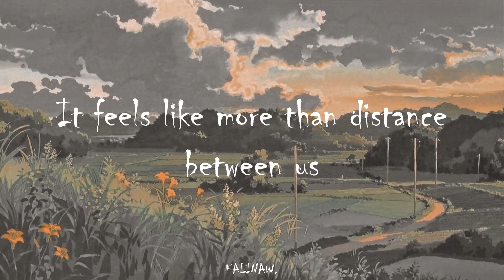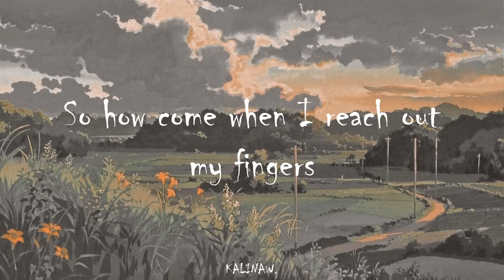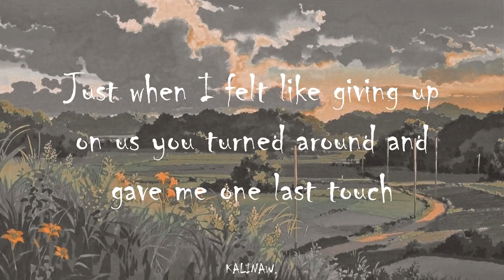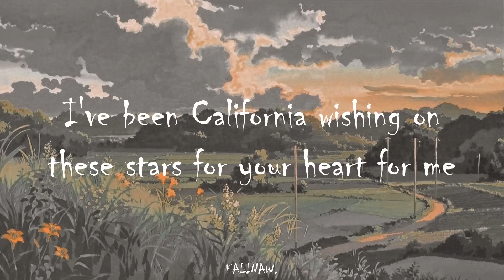Rihanna - California King Bed (Lyrics)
Rihanna - California King Bed